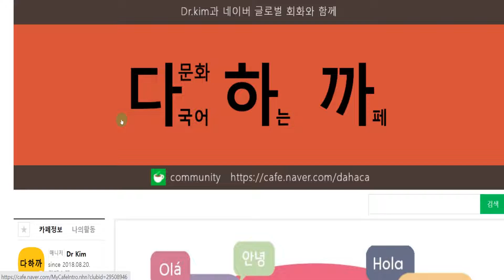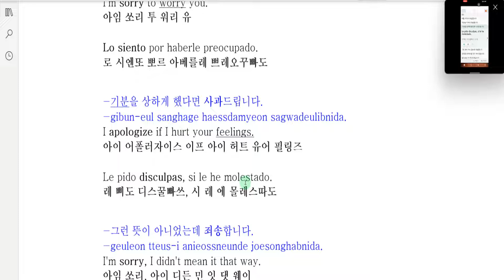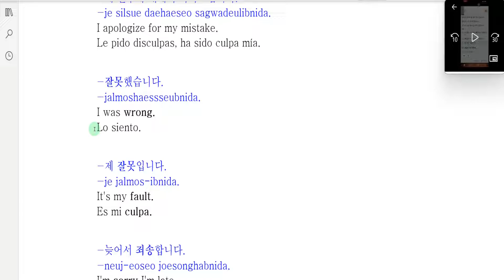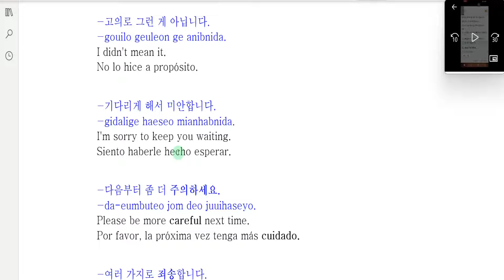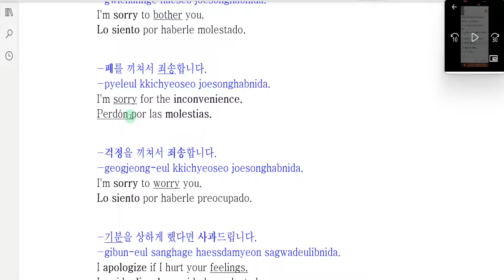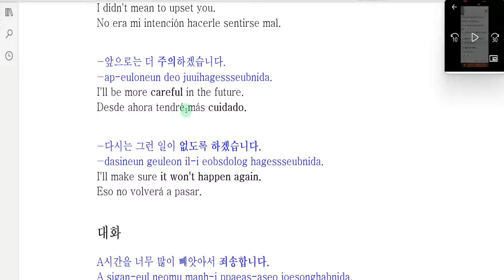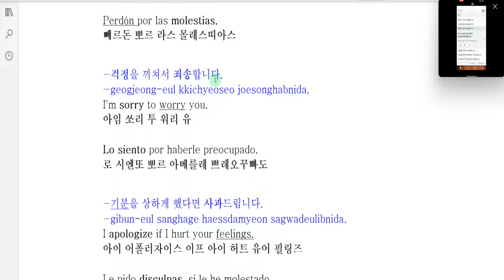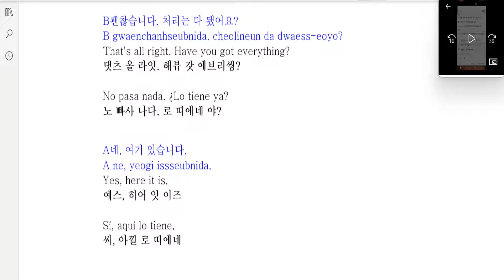Naver Global Conversation-다국어 카페-한(KO)-영(EN)-스(SP)-1-5-1-Apology-Multilingual Café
네이버 글로벌 회화 동영상 강의-다국어 카페-한(KO)-영(EN)-스(SP)-1-5-1-사과 용서 양보-사과-Multilingual Café

What we're going to learn today is -1-5-1-Apology

오늘 배울 내용은-1-5-1-사과 용서 양보-사과